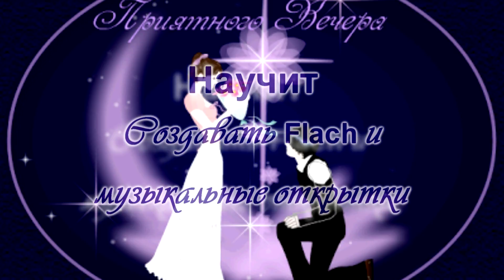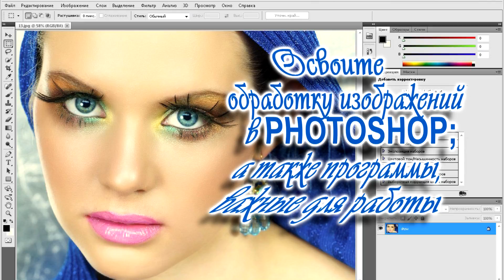АПК "Эквилибриум" приглашает на обучение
АПК "Эквилибриум"
приглашает на обучение.
Регистрация по ссылке
Работа выполнена в программе
SONY VEGAS PRO11,0
при поддержке АПК "ЭКВИЛИБРИУМ"